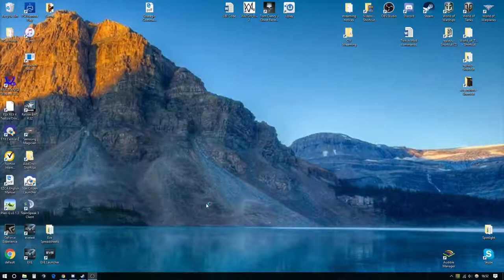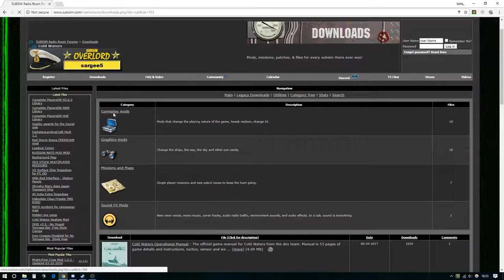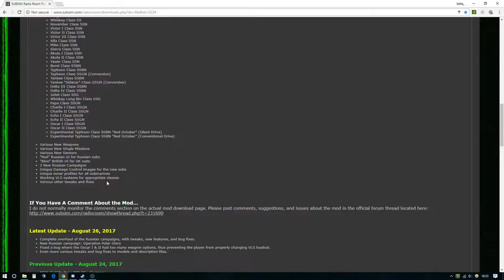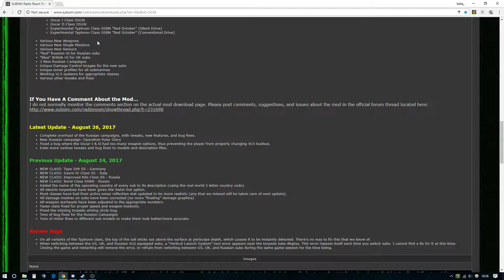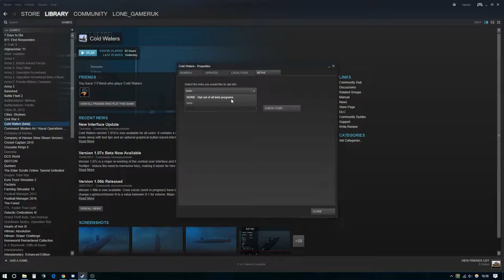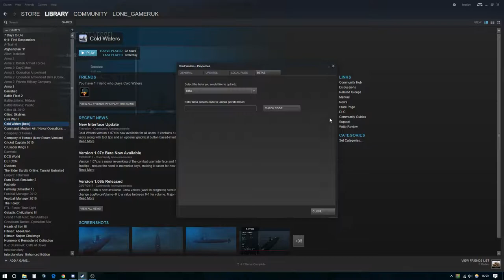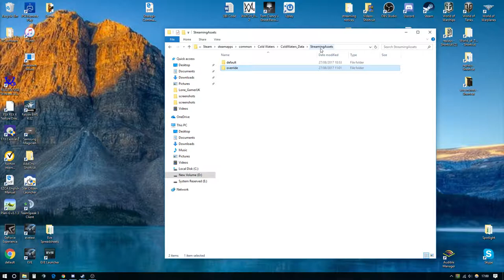Cold Waters - How to install mod and run beta's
Cold Waters by KillerFish Games.
Mod from Subsim.com "sub sims and more" by captainX